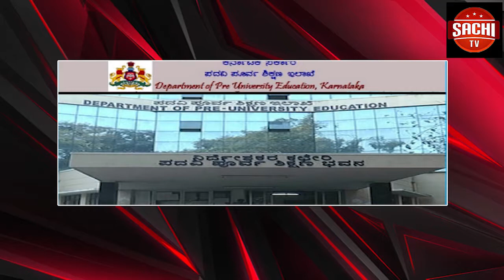ತನ್ನ ಹೆಂಡತಿಯನ್ನೆ ಕೊಲೆ ಮಾಡಿ ಬೆಳಕಿಗೆ ಬರದಂತೆ ಮಂಚದ ಕೆಳಗೆ ಮೂರು ದಿನ ಮುಚ್ಚಿಟ್ಟು ಮಂಚದ ಮೇಲೆ ಮೂರು ದಿನ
ತನ್ನ ಹೆಂಡತಿಯನ್ನೆ ಕೊಲೆ ಮಾಡಿ ಬೆಳಕಿಗೆ ಬರದಂತೆ ಮಂಚದ ಕೆಳಗೆ ಮೂರು ದಿನ ಮುಚ್ಚಿಟ್ಟು ಮಂಚದ ಮೇಲೆ ಮೂರು ದಿನ ನಿದ್ರೆ ಮಾಡಿದ ಗಂಡ ಅದು ಎಲ್ಲಿ ಅಂತಿರಾ ಈ ಸುದ್ದಿ ನೀಡಿ
ವೈ.ಓಃ- ಕಲಬುರಗಿ ಜಿಲ್ಲೆ ಆಳಂದ ತಾಲೂಕಿನ ಮಾದನಹಿಪ್ಪರಗಾ ಗ್ರಾಮದಲ್ಲಿ ಪತ್ನಿಯನ್ನು ಕೊಲೆ ಮಾಡಿ ಮೂರು ದಿನ ಮನೆಯಲ್ಲಿ ಮುಚ್ಚಿಟಿದ್ದಾನೆ  ಶ್ರೀಶೈಲ ಸಕ್ಕರಗಿ ವಯಸ್ಸು ೪೫ ಹೆಂಡತಿಯನ್ನು ಕೊಂದ ಪಾಪಿ ಪತಿಯಾಗಿದ್ದು
ಸಂಗೀತಾ ಸಕ್ಕರಗಿ (೩೫) ಕೊಲೆಯಾದ ನತದೃಷ್ಟ ಗೃಹಿಣಿ  ಸ್ಥಳಿಯರಿಗೆ ವಾಸನೆ ಬಂದಿದ್ದು  ಪೊಲೀಸ್ ರಿಗೆ ವಿಷಯ ತಿಳಿಸಿದರಿಂದ ಆರೋಪಿ ಶ್ರೀಶೈಲನನ್ನು ಪೊಲೀಸರು ವಶಕ್ಕೆ ಪಡೆದಿದ್ದಾರೆಈ ಕುರಿತು ಮಾದನಹಿಪ್ಪರಗಾ ಪೋಲೀಸ ಠಾಣೆಯಲ್ಲಿ ಪ್ರಕರಣ ದಾಖಲಾಗಿದೆ.